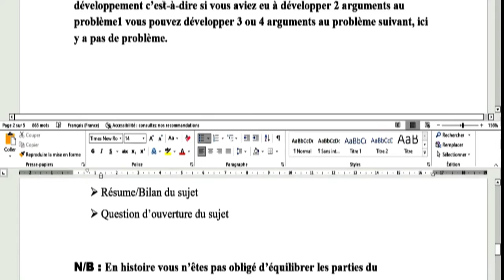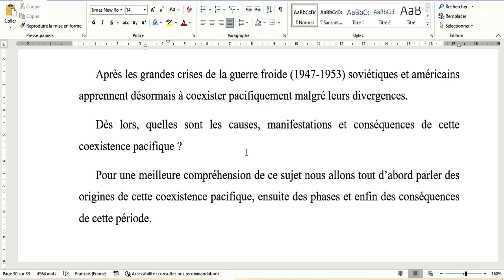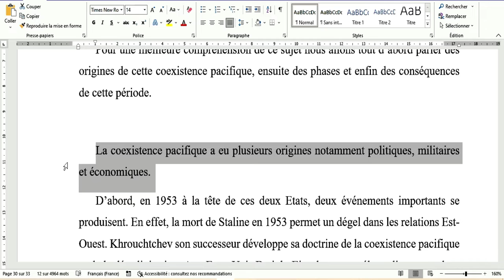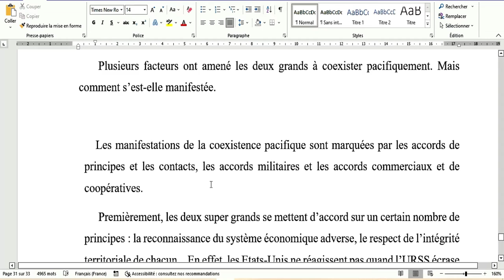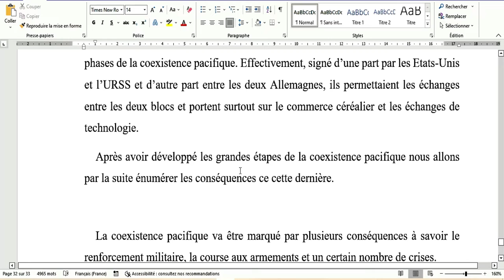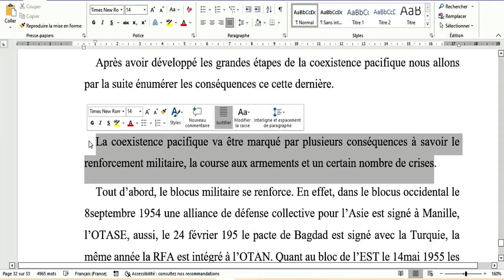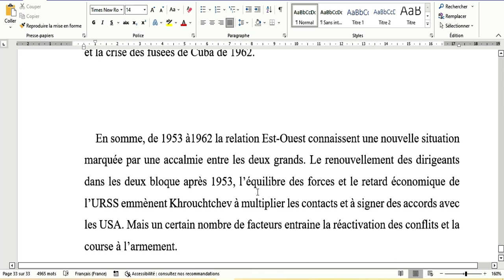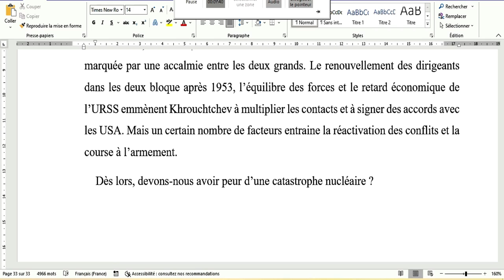Dissertation sur histoire sujet de type3 / niveau 1ère et terminal bac Gabon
Dans cette vidéo vous avez un correction d'un sujet de type 3 sur la coexistence pacifique. Les différentes parties de la méthodologie sont expliquées pour vous permettre de faire un sujet sans faire de hors-sujet.